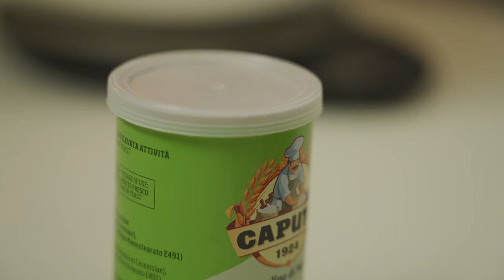EASY PIZZA DOUGH RECIPE using All Purpose Flour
An easy pizza dough recipe using all purpose flour for your weekly pizza? Let me say more: no kneading, no wood-fire ovens, no crazy special equipment. It's that easy. On top, we'll also be using one of the most common flour around: all purpose flour.
So just follow along and get ready to rock your conventional oven with these kick-ass pies.

This recipe makes 4 pizzas:

500 gr ALL PURPOSE FLOUR
350 ml WATER
12 gr SALT
0.6 gr DRY YEAST

DAY 1

Roughly combine (literally less than 2 min) the ingredients and rest in the fridge for 12-18 hrs

DAY 2

Stretch, fold and roll 3 times every 15 min, then rest 1 hr

Shape the balls then final proof for 4 hrs

Cook in a pan (I use a crepe pan but any will suffice ) for 1 minute or until the base starts to brown. Then move it to the highest rack of your oven at maximum temperature for 2-3 minutes. Constantly check your pizza to ensure it doesn't burn. It's pretty hot up there!

It'll help making more content and sharing more recipes